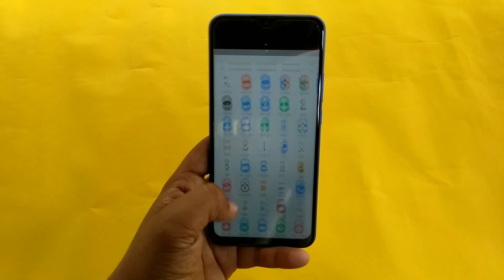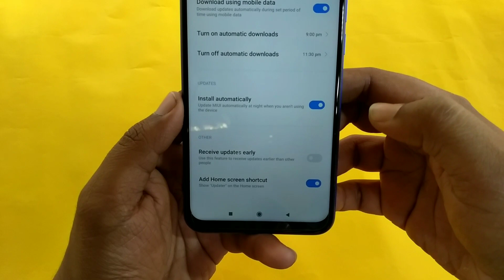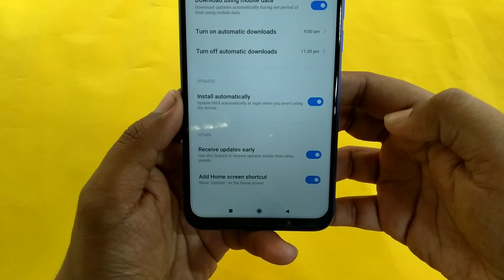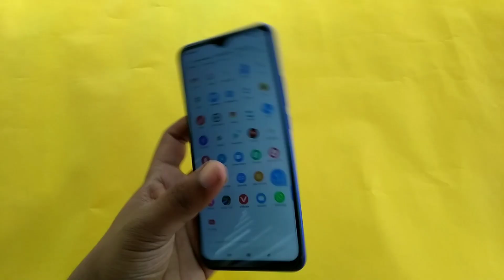Poco M2 MIUI 12.0.2.0 New Update News | Poco M2 Android 11 Update Information | Kab Ayega??